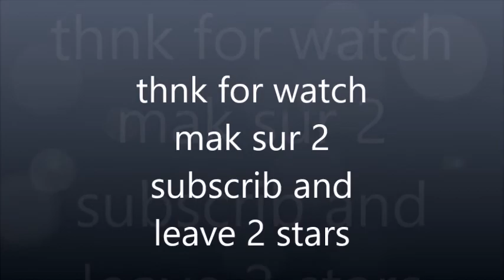Top 5 Reasons Your dad left you